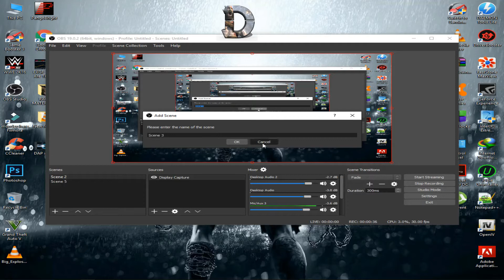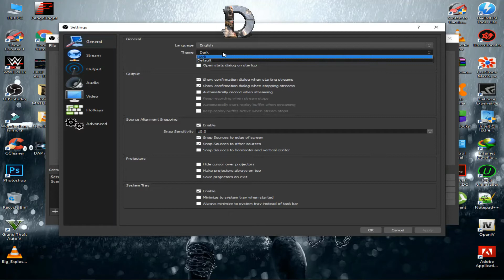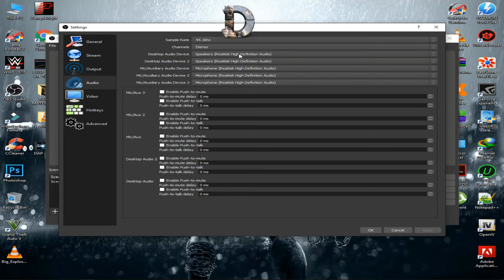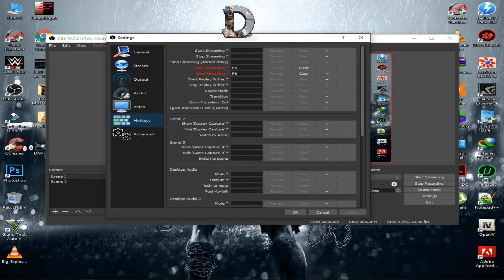How to use OBS Studio in Hindi for recording Desktop or Gameplay Easily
A quick tutorial on how to setup and use OBS Studio!

games,steam,photoshop,record,streaming,pewdiepie,to,how,livestream,obs studio,
step by step,castle crashers,open broadcaster software,setup,scenes,life cast,,how to use obs,how to livestream on youtube,how to live stream,how to record,obs tutorial,
how to live stream on youtube,open broadcaster software tutorial,how to record games,
open source broadcaster,how to record games on pc,markiplier,obs tutorial hindi,DAPHindiGaming,DAP Hindi Gaming